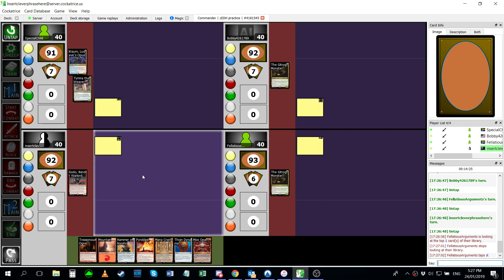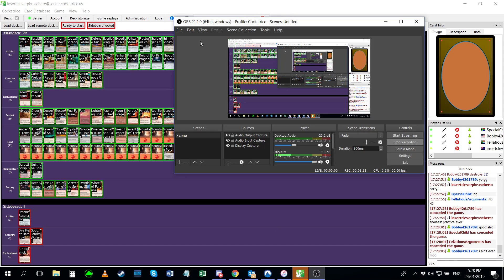Game 1 - Godo v Tymna/Kraum v Gitrog v Gitrog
Competitive EDH game testing new Godo Bandit Warlord+Helm of the Host deck against competitive tier decks.